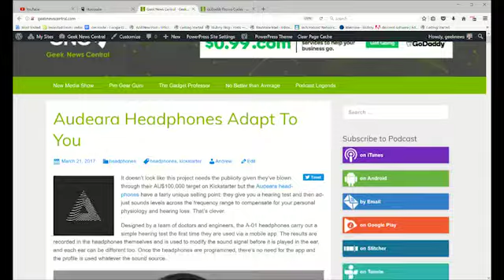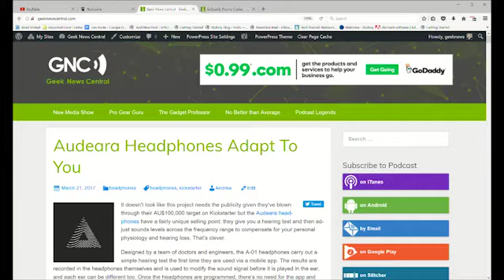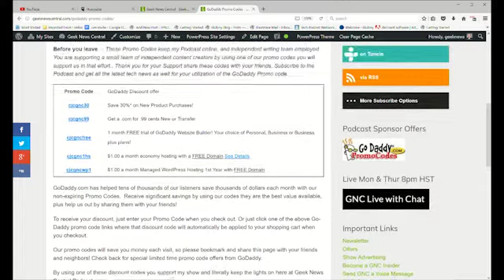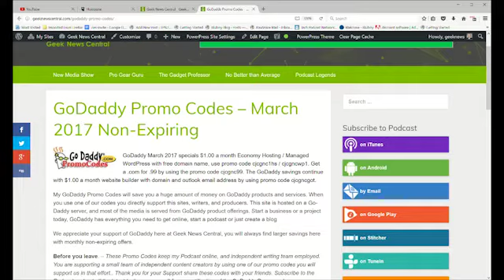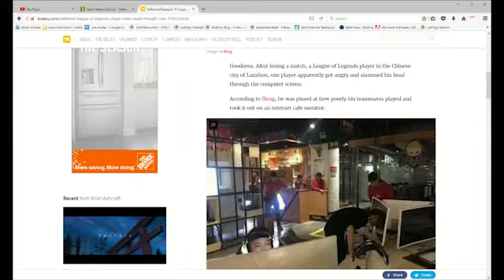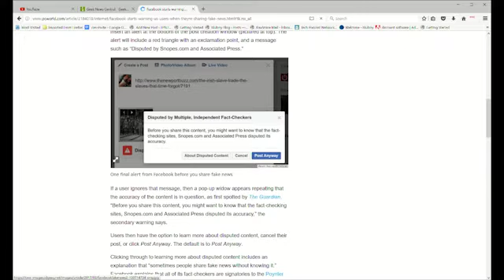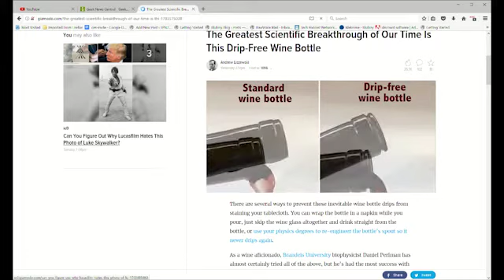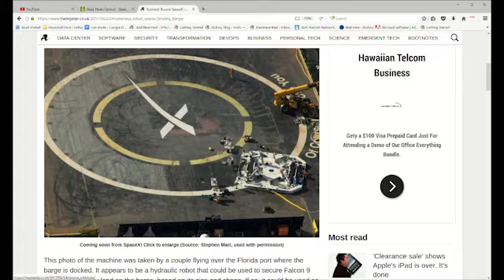GNC #1187 Was Apple Hacked?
Todd looks at the news about an Apple Hack and how it does not all add's up. Plus all the tech news you can handle.